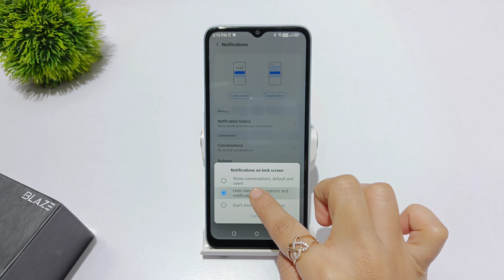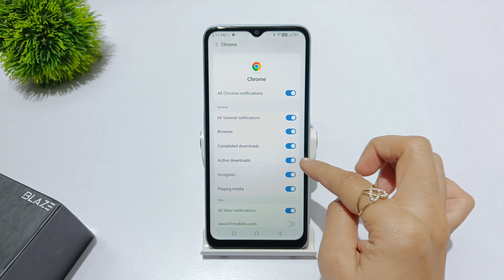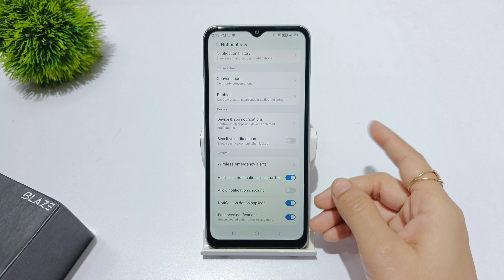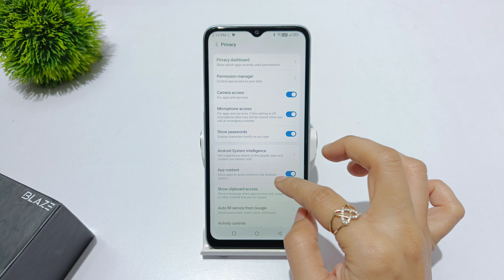Turn off app notifications in lava blaze 1x 5g | lava blaze nxt me notification change kaise kare